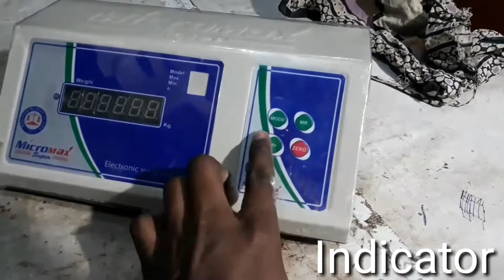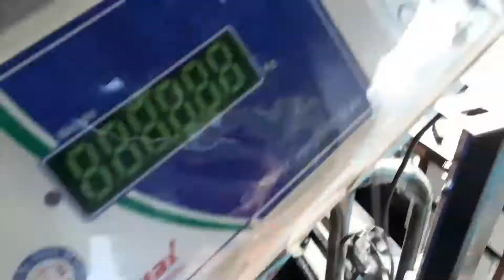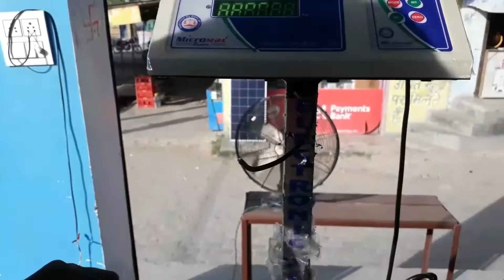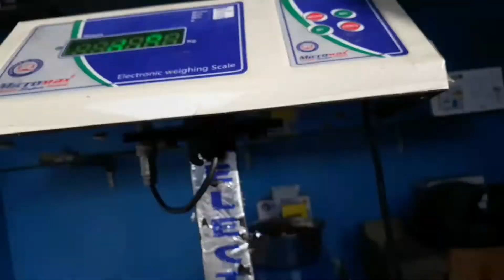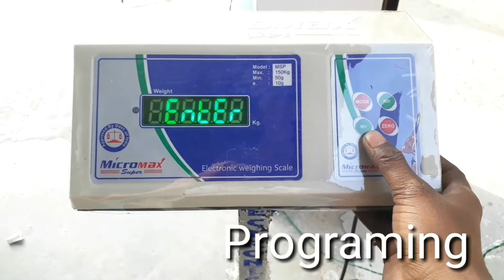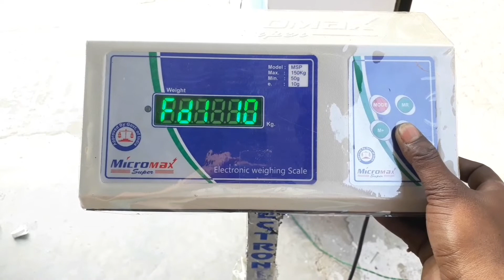150kg Micromax Electronic Wehingh scale full assembling programing & calibration setting 🔌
electronic weighing
electronic weighing scale repair
electronic weighing scale settings reset
electronic weighing scale
electronic weighing scale settings 30kg